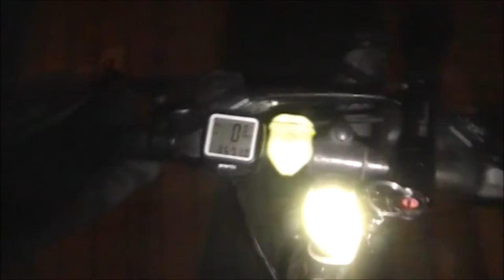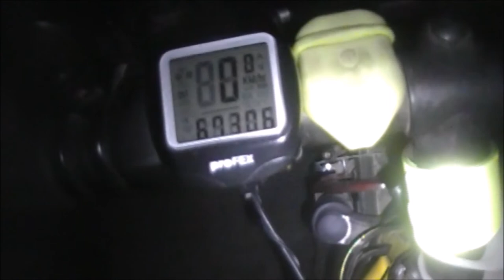Jawiszowice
Pierwsza w całości wyprawa rowerowa  w nowym sezonie. 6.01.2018 roku przejechałem 68 km.